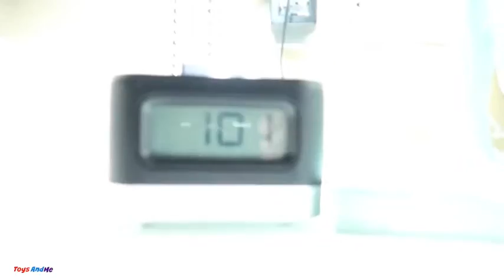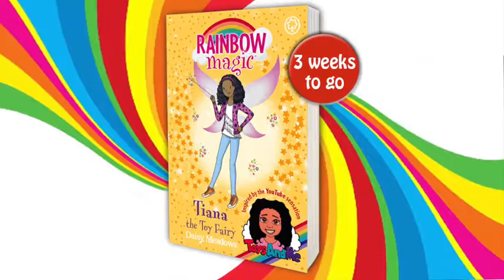NEW HATCHIMALS Giant Surprise Egg Magical Animal Pets Hatch From Eggs Press Launch